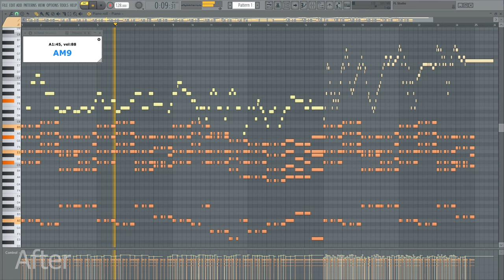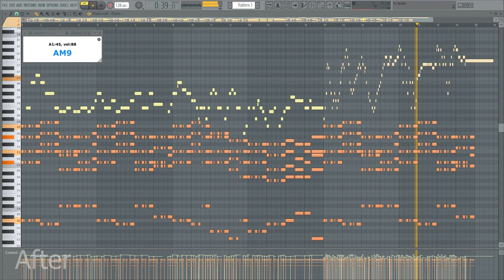the randomizer tools from FL Studio is very helpful